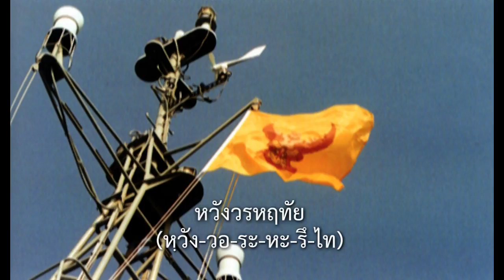Thai Royal Anthem (Karaoke)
เพลงสรรเสริญพระบารมี สำหรับฝึกหัดร้อง มีคำอ่านออกเสียงกำกับเพิ่มเติมเพื่อการออกเสียงที่ถูกต้องตามที่คณะกรรมการเอกลักษณ์ของชาติกำหนดแบบแผนที่ถูกต้องไว้

สำหรับบทเพลงสรรเสริญพระบารมีในที่นี้ ใช้ฉบับบรรเลงออร์เคสตร้าแบบมาตรฐานของคณะกรรมการเอกลักษณ์ของชาติ พ.ศ. 2547